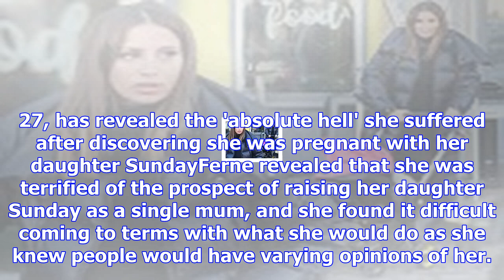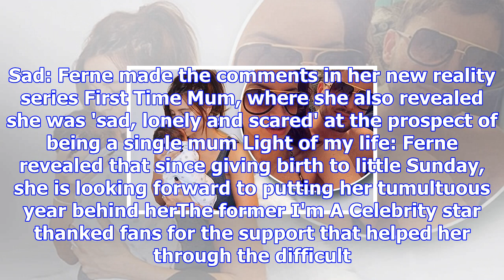Ferne mccann recalls 'hell' of giving birth to sunday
Published: 20:02 EST, 9 December 2017 | Updated: 21:13 EST, 9 December 2017 She has had a difficult ...